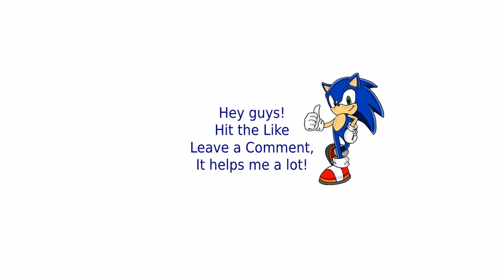Red Alert 2 Challenges | Attacking Just With Demolition Truck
Command and conquer Red Alert 2 Yuri's Revenge is a real time strategy game. The game allows you to play as the Allies or the Soviets, And in the expansion version, the option to play with Yuri was added.

For harder AI download the next zip file and extract it into your RA2 folder: (PAY ATTENTION - in order to delete the mod you need to REINSTALL Red Alert !)